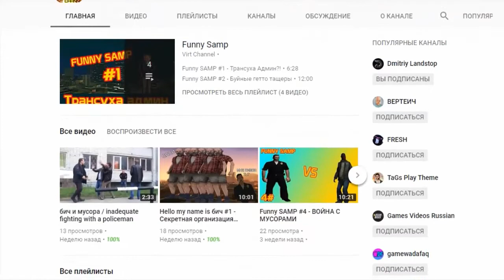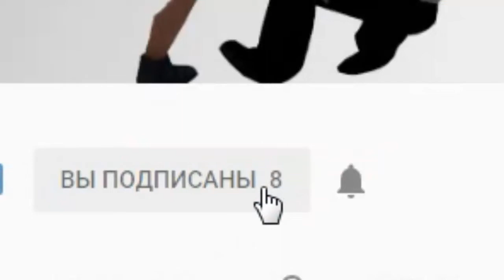Топ 5 Cleo SA-MP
◄Открой►
◄Открой►
◄Открой►

►Инфо:

В этом видео я покажу вам 6 клео для игры SA-MP, устраивайтесь по удобнее.

Клео - [ссылка удалена]
►Реклама: